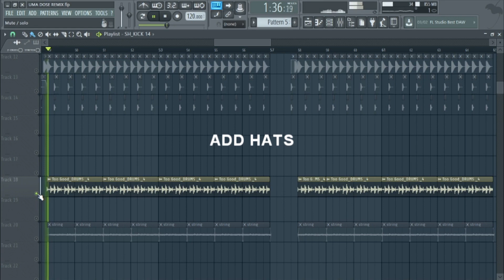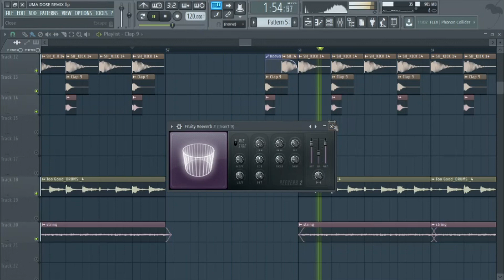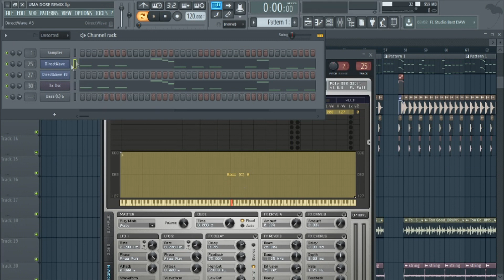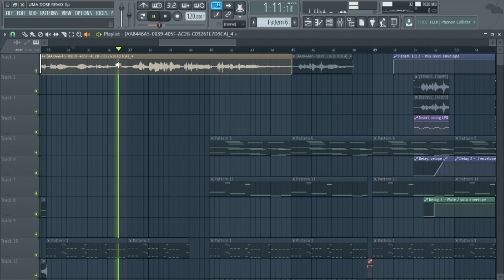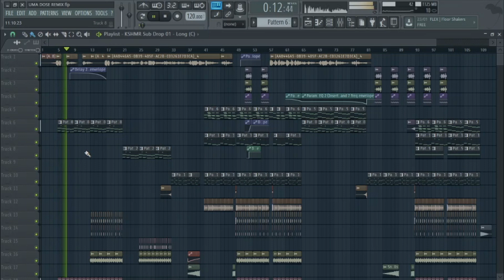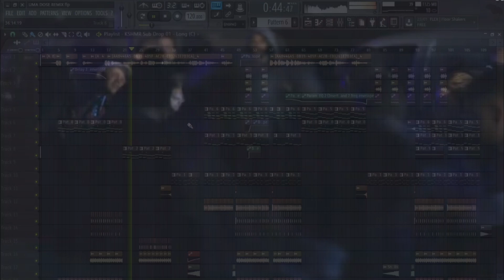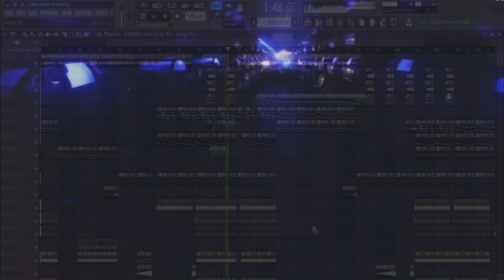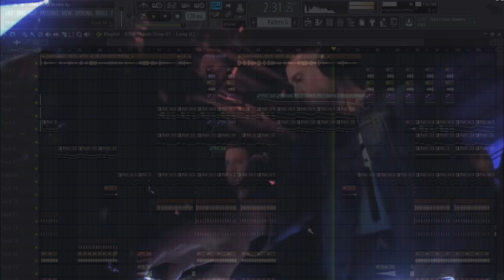HOW TO MODERN DEEP HOUSE (FREE FLP) 2020